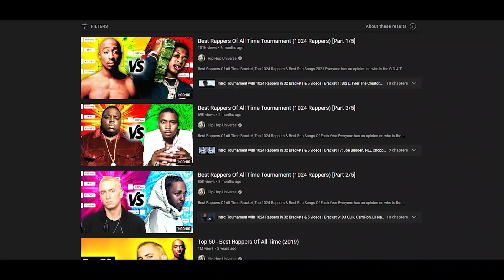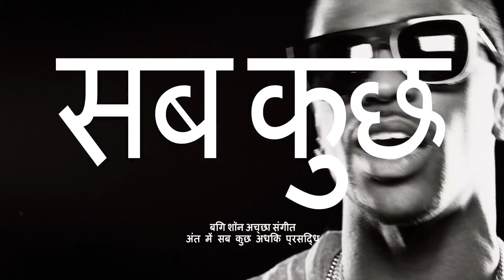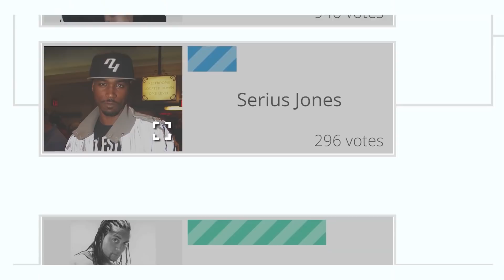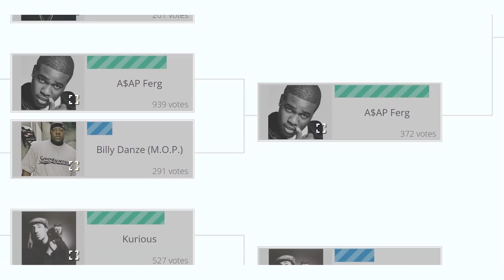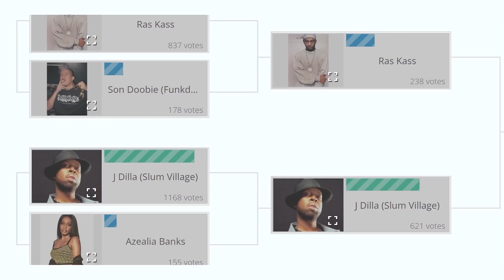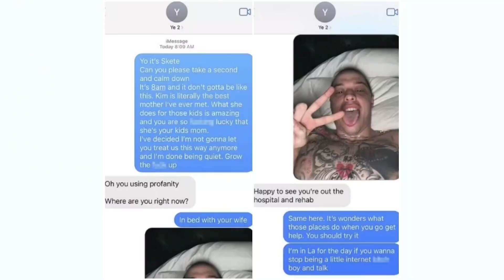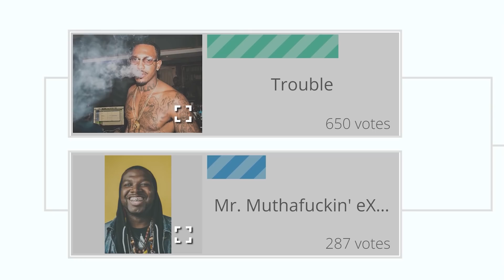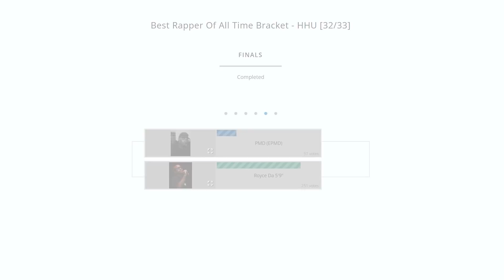Best Rapper Of All Time Bracket (Part 4/5) [1024 Rappers]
Best Rappers Of All Time, Popular Rap Songs Bracket, Top 1024 Rappers Tournament - Hip-Hop Universe

Everyone has an opinion on who is the G.O.A.T (Greatest Of All Time) and everyone has a list of their favorite MC's. Who's the greatest MC of all time? What does that title really mean? What does it take to become the greatest rapper ever? Times change. Skills fade. New greats emerge; old ones decline. How do you crown one MC the best when there are so many great emcees still working?  Instead of compiling a Top 50, Top 100 or Top 200 list as usual, I decided to let you guys vote for your favorites in the biggest Tournament in rap history: A giant bracket with 1024 Rappers.

This is part 4 of the 5 episode series, it covers the Brackets 25 - 32. Part 5  will be about the finals (Bracket 32.5 & Bracket 33).

What makes a rapper great? There are a number of differing definitions and philosophies. Rapper J. Cole (who finds himself on the Ultimate List below) cites consistency as the most important attribute, and says it's important to look both for the big humorous punchlines and the underlying message of the rapper's songs. Nas (another MC featured on the list) focuses as well on the meaning of the songs, as well as the scale and ambition of the rapper's narratives and storytelling. (He has also gone on the record as saying that there is no such thing as the "best rapper" or "Greatest of All Time" - often abbreviated as G.O.A.T.)

Numerous skills and attributes all must come together to make a truly legendary MC. Obviously, a rapper must display a sense of rhythm and an ability to compliment the beat in unpredictable and exciting ways. A gift for lyricism and vocabulary is similarly essential - you can have the flow of the century, but if the words don't come together to tell a compelling story or present a unique point of view, it's still not going to translate into a great hip-hop song. But of course there's also an intangible element that elevates some rappers into the ranks of the greatest of all time. Who are these rappers who stand heads above the competition? You tell us, by voting for your favorites below or making your own list of Top Rappers.

So these rappers come into mind when the question "who is the best rapper of all time" comes into mind. I also talk about my "Worst Rappers Of All Time" series, Kendrick Lamar's Mr. Morale & The Big Steppers, XXXTentacion & a few other things on here.

0:00 - Intro: Tournament with 1024 Rappers in 32 Brackets & 5 videos
01:35 - Bracket 25: Ski Mask The Slump God, Snoop Dogg, Public Enemy, Method Man, Young Thug, Fivio Foreign & Daveed Diggs
08:25 - Bracket 26: EPMD, Beastie Boys, Above The Law, Three-6, Black Thought (The Roots), Big Sean & Posdnous (De La Soul)
13:02 - Bracket 27: Big Daddy Kane, Daz Dillinger (Dogg Pound), KSI, DDG, Tech N9ne, French Montana & Melle Mel (The Furious Five)
17:40 - Bracket 28: Baby Keem, Gang Starr, Jeezy, Jadakiss, XXXTentacion, The Game & MF DOOM
26:40 - Bracket 29: Rakim, Bladee (Drain Gang), NF, Macklemore, John Cena, Ghostface Killah & 6IX9INE
34:26 - Bracket 30: André 3000 (OutKast), Kanye West, ASAP Rocky, Playboi Carti, Slick Rick, Bone-Thugs-N-Harmony & Jim Jones (Worst Rappers Of All Time videos)
52:21 - Bracket 31: Cappadonna, Ice Cube, Jedi Mind Tricks, NWA, MC Eiht, Doja Cat & Mos Def
58:23 - Bracket 32: Lil Baby, LLoyd Banks, Canibus, Royce Da 5'9", Wyclef Jean, A Tribe Called Quest & Pop Smoke
01:09:23 - Outro: Part 5 about the Finals (Bracket 32.5 & 33)